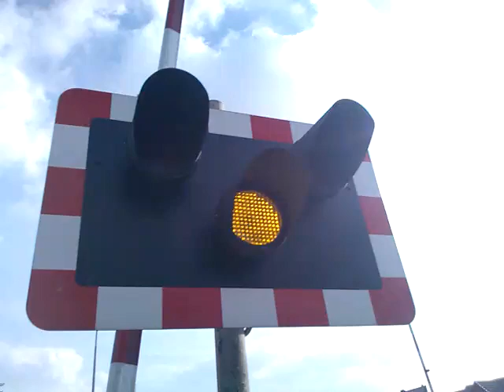156401 At Hykeham